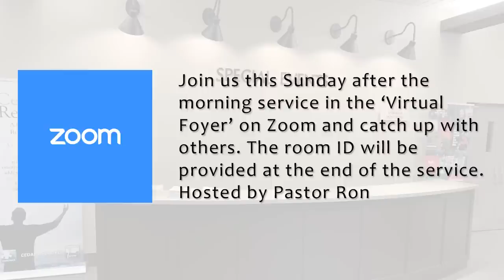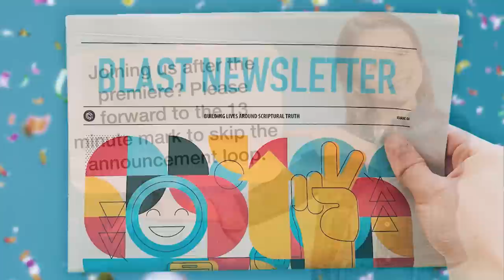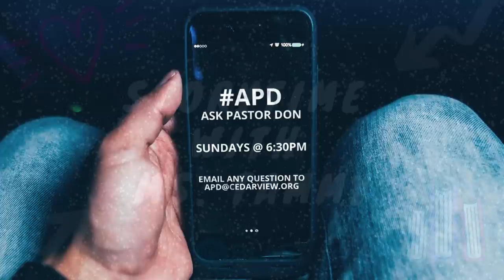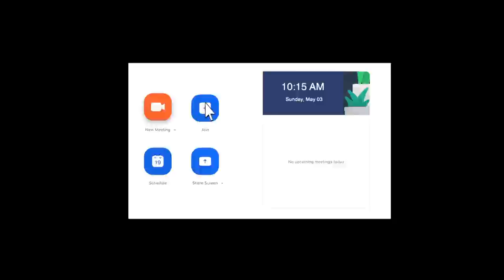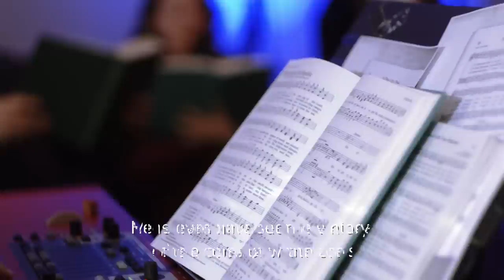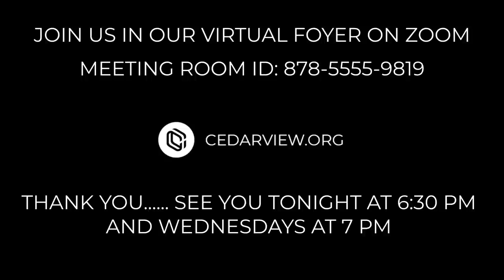Cedarview Online Service - May 3, 2020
Join us Sunday morning at 10 am for worship, teaching and a few announcements. Pastor Don will be continuing his series, "Lessons For A Quarantined Church." The Cedarview Worship Band created a special music presentation for this week's service. Be sure to sing along.

If you are watching after the premiere, please forward to the 13 minute mark to skip the announcement loop.

Intro songs are:
Build My Life by Pat Barrett
King Of Kings by Hillsong Worship
Holy Holy by Phatfish

CCLI #2263624